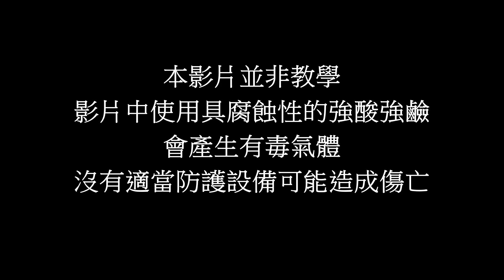【測試另一款沉金劑－硫酸亞鐵】- 馬丁煉金 - Martin The Alchemist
我在油管以及論壇上看到有人使用硫酸亞鐵來沉金
並且聲稱效果快而且不產生有毒氣體
因此我買了一罐來試試看
並且與焦亞硫酸鈉做個比較